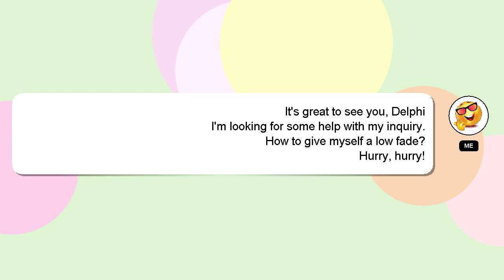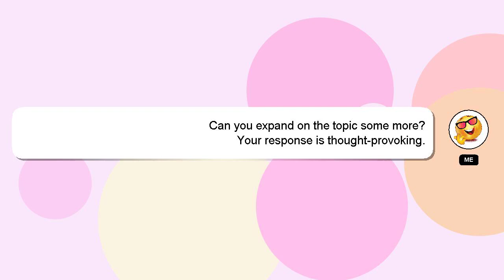How to give myself a low fade?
A quick introduction about me, Hey there, I am Delphi, pleased to make your acquaintance. I am here to provide you with assistance in answering your questions. - How to give myself a low fade?

I welcome your comments and chats if you have more detailed queries. Your answer will be recognized and appreciated, and I will 'heart' it to show my appreciation.

*2 What we are experimenting :*